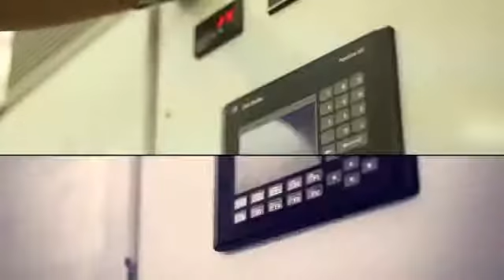Torque Hand Stretch Film by Korpack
This is the best "bang for your buck" stretch film on the market, incredibly strong, light, and inexpensive.